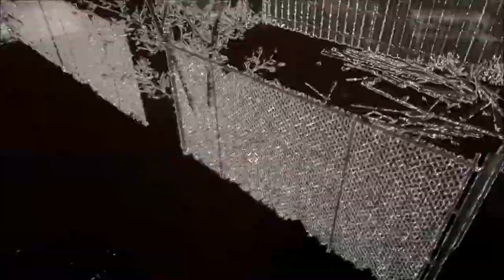Gametime with Dick and Matt: Watch Dogs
Getting my feet wet with Richard's new Xbox One playing some Watch Dogs!